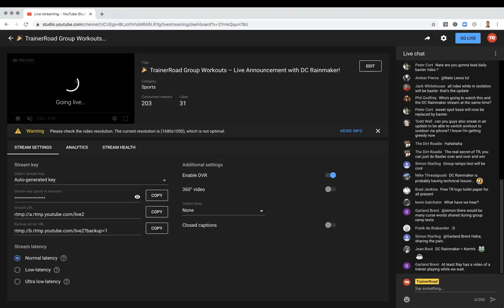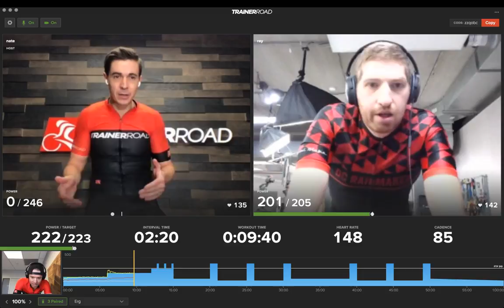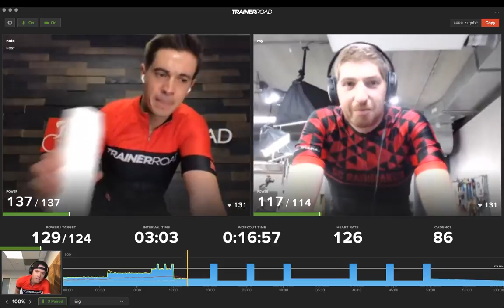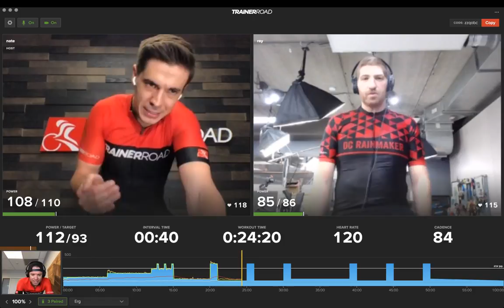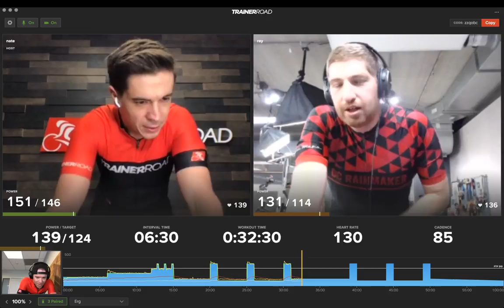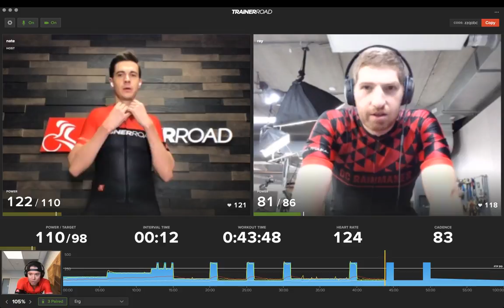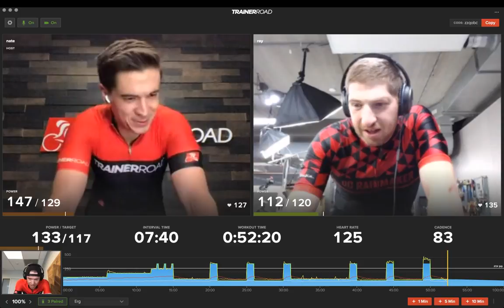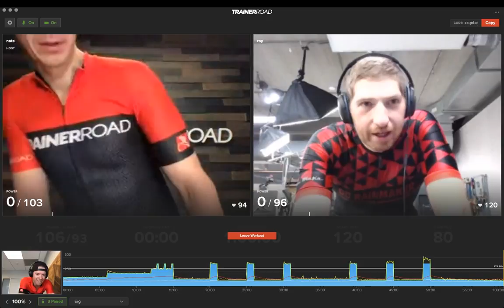🎉 TrainerRoad Group Workouts – Live Announcement with DC Rainmaker!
Group Workouts are here! DC Rainmaker joins the team to get all the details about what Group Workouts are, how it works, and how you can get faster with your friends, live on YouTube!

Get Faster Together!

• Share live video, voice, and data between you and up to four other athletes. Complete the same workout, synced in real-time, from anywhere, at any time.
• Reach your goals with a community that encourages and supports you, while providing the extra motivation to nail your workout.
• Challenge yourself and those around you and make your hard work pay off with structured, power-based workouts scientifically designed to make you faster.
• All you need to get started is a compatible training device, internet connection, and the TrainerRoad Desktop App.